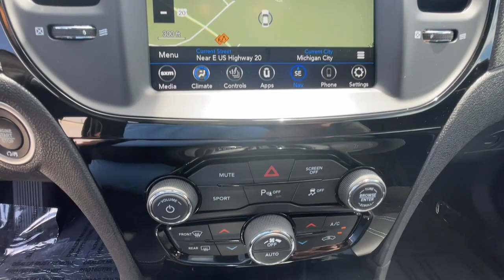2023 Chrysler 300 Michigan City, La Porte, Valparaiso, Chesterton, Long Beach M3255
Gloss Black New 2023 Chrysler 300 S available in 501 E US-20 , Michigan City, Indiana at David Taylor Michigan City. Servicing the Michigan City, La Porte, Valparaiso, Chesterton, Long Beach, IN area.

At Home Test Drive Available.brbrGloss Black 2023 Chrysler 300 S RWD 8-Speed Automatic 3.6L V6 24V VVTbrbr19/30 City/Highway MPG